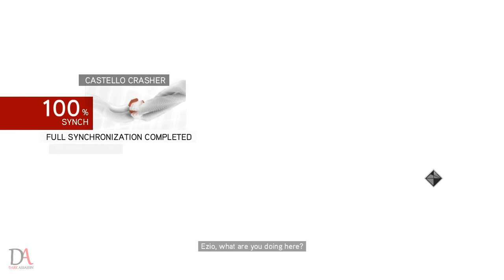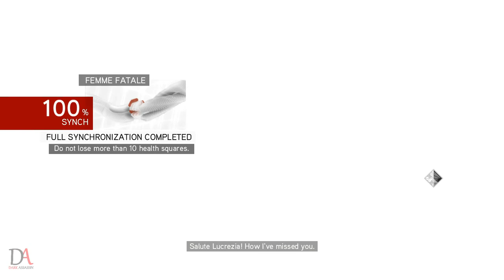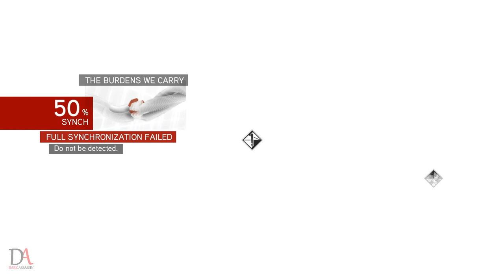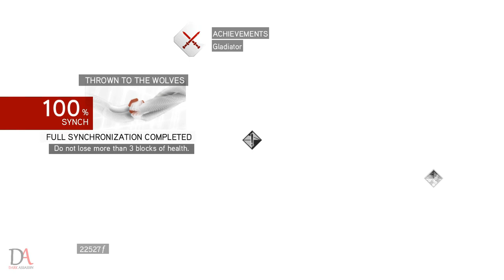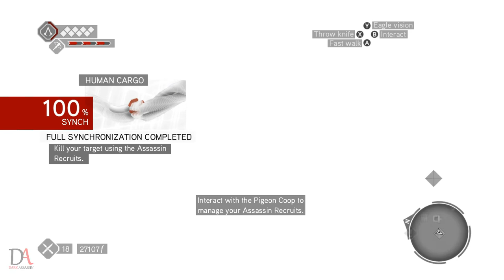Assassin's Creed: Brotherhood | Walkthrough | Part 4